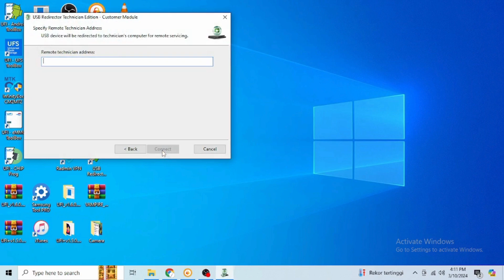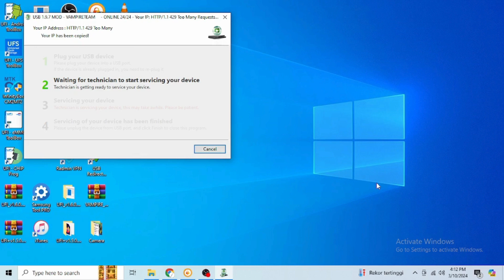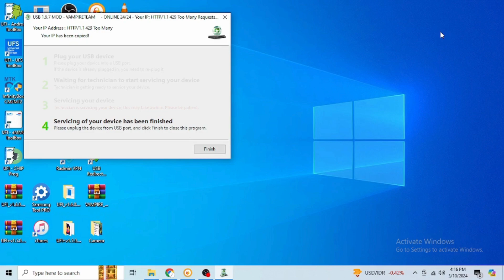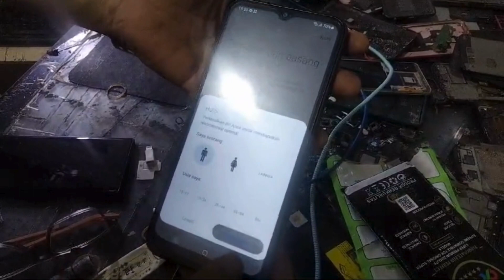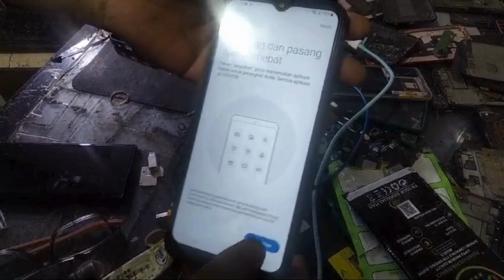Cara Hapus Akun Google Samsung A14 Terbaru 2025 | Tanpa PC dan Mudah!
Di video ini saya membagikan tutorial lengkap cara menghapus akun Google di Samsung A14 dengan cepat dan aman.

Tutorial ini cocok untuk kamu yang ingin menghapus akun sebelum reset HP, atau untuk kamu yang lupa email dan password setelah reset (FRP Samsung A14).

✅ Tanpa komputer (tanpa PC)
✅ Aman dan simpel
✅ Update metode terbaru tahun 2025

📌 Tutorial ini bisa diterapkan untuk:
Samsung Galaxy A14 4G / A14 5G (One UI 6 / Android 14)